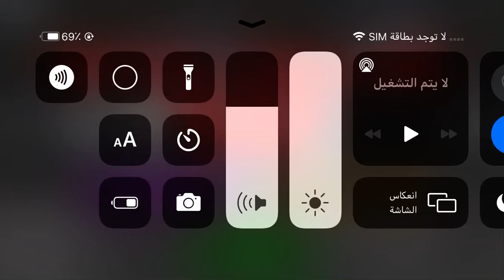Willow Vs NuSky